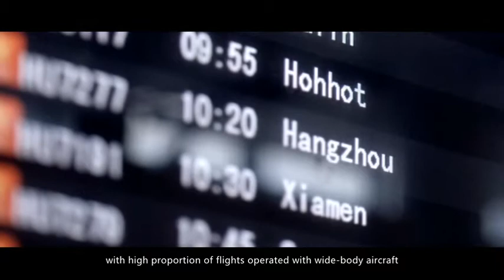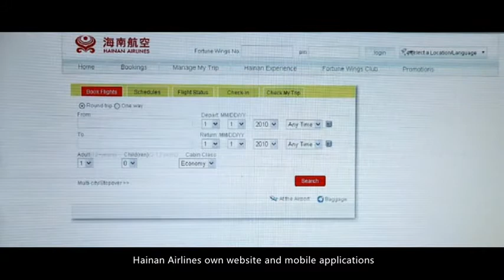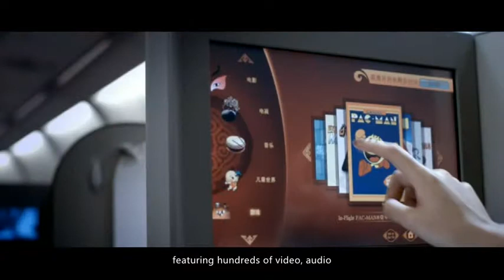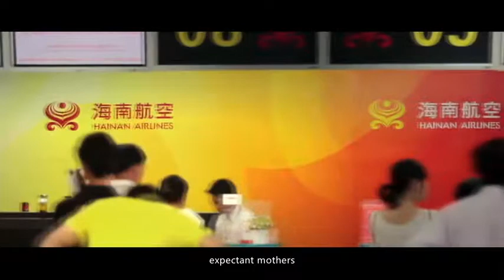Product video of Hainan Airlines 海南航空形象宣傳片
Hainan Airlines has been operating safely for 21 successive years, maintained an excellent safety record, and its service has won the unanimous approval of a wide range of passengers and those in the civil aviation industry. In October 2014, Hainan Airlines won the 2014 annual World Travel Awards (WTA) "Asia's Best Business Class 2014" award. On January  27, 2015 Hainan Airlines was named as one of the 100 Most Valuable Chinese Brands selected by the internationally known brand consultancy and assessment agency “BrandZ”. Since 2011, Hainan Airlines, with its high quality service standards and continuous years of service innovation, has won four consecutive global SKYTRAX five-star airline ratings. Meanwhile, it has also won SKYTRAX “Best Airline in China” and “Best Staff Service in China” awards for the fifth time.